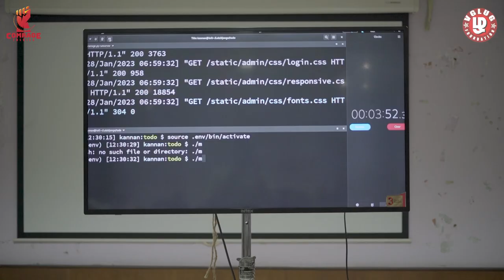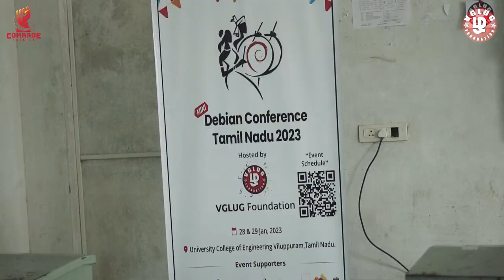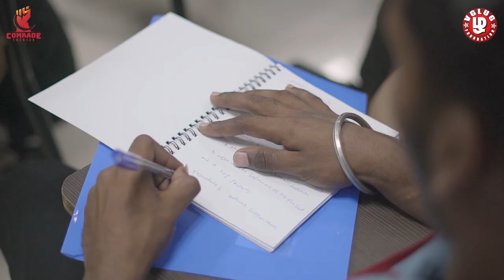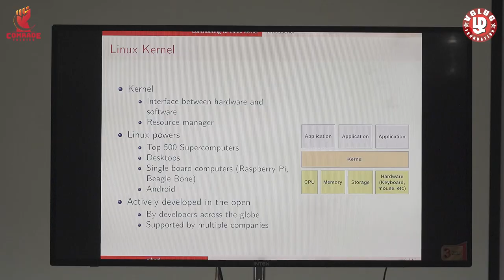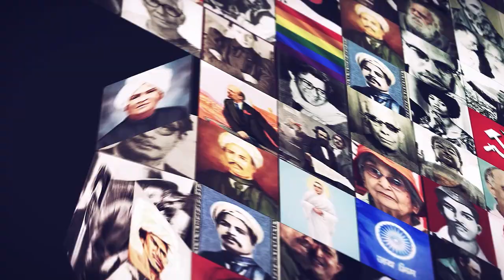Why FOSS? | Mini Debian Conference | Free Software Movement | VGLUG | Comrade Talkies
Dear, Socially Responsible Peoples. You Are Our Energy. So That, We Can Give You The Content Like This Regularly. Thank You All 🙂🙏

Production: Kamatchi Raman
Camera: Durai
Editing: Kamatchi Raman
Production Manager: Anand Castro

A Comrade Talkies Team Production.